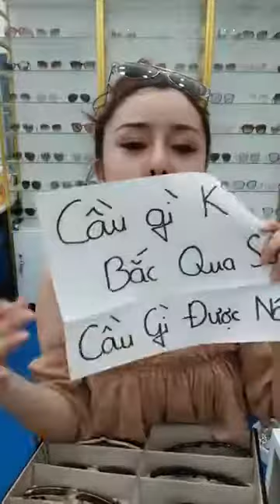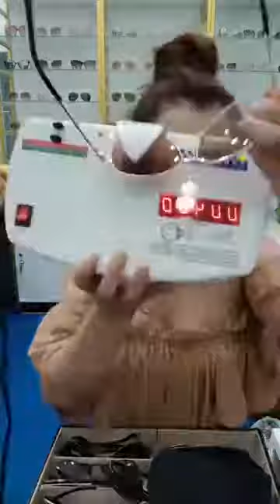Mua thanh lý máy in , Máy photocopy , Laptop , Máy tinh Cũ hỏng , Mua thanh lý tivi ,